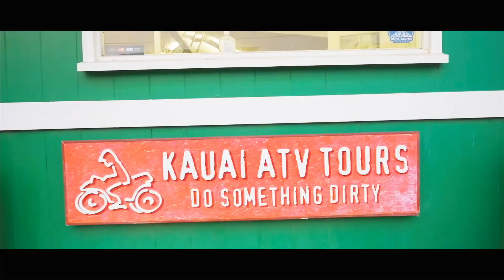Gryffin Dreams B2B Extd Redrum Mixshow